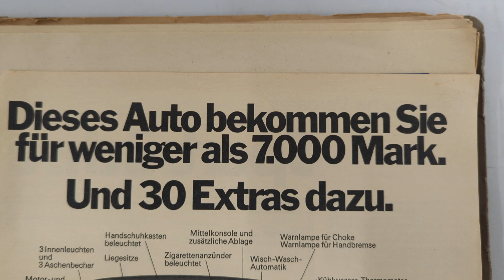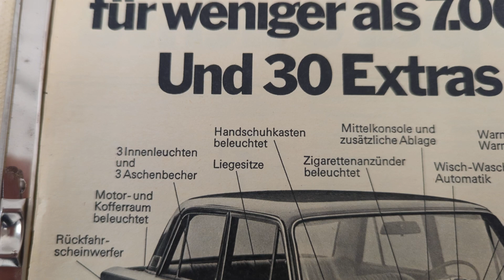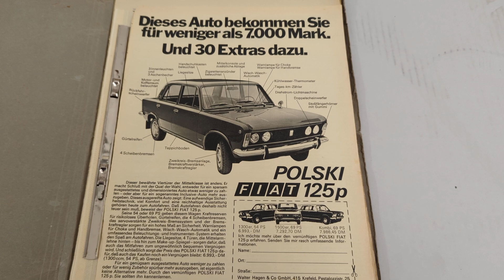50 Jahre alte Anzeige für PKW